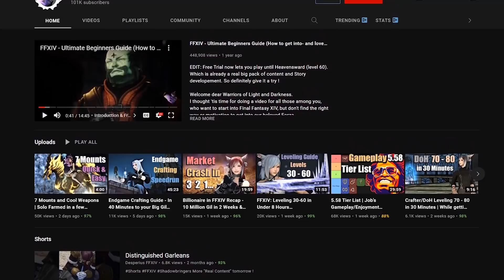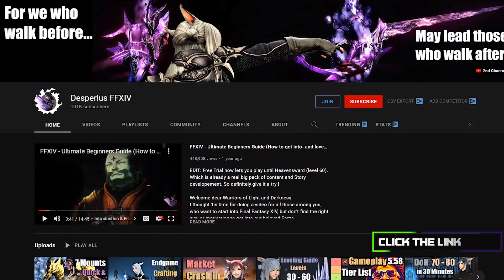Final Fantasy 14 Getting Started Healing | New Player Guide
Outline
0:00 Introduction
1:30 Dealing With Others (Chapter 1)
4:38 Core Aspects of Healing In FF14 (Chapter 2)
12:30 Understanding Your Hybrid Healer Damage Dealer (Chapter 3)
18:15 Understanding Your Healer (White Mage, Scholar, Astrologin) (Chapter 4)
27:30 Thank you So much for watching